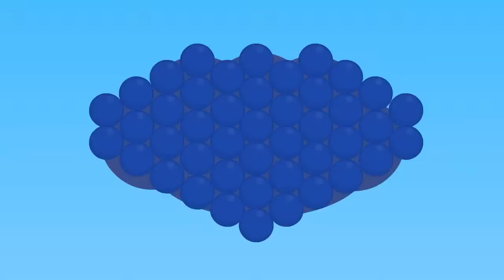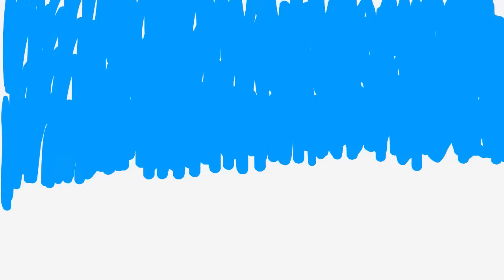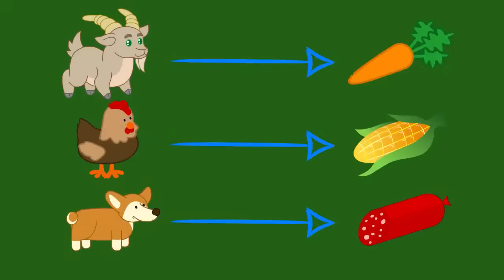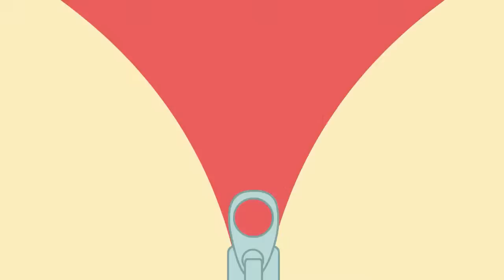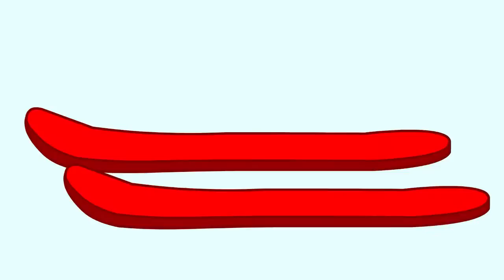🔴 LIVE Benny Mole and Friends: Picnic Burgers - Cartoons for Kids